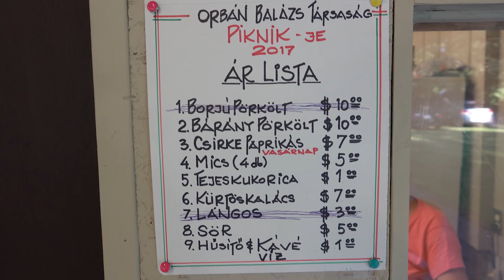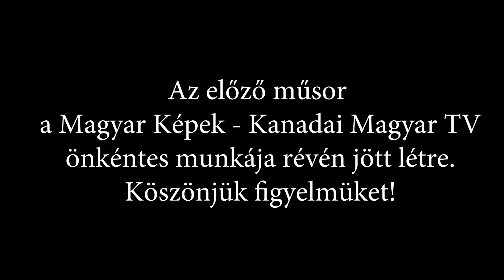Orbán Balázs Társaság nyári Piknike - Oshawa - 2017 V2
Immár 17 éve minden év nyarán Oshawa-ban táborozik a torontói székhelyű Orbán Balázs Társaság. Az idén gyerekekkel együtt közel 250-en vettek részt ezen a székely pikniken. Őket látogattuk meg a hétvégén.